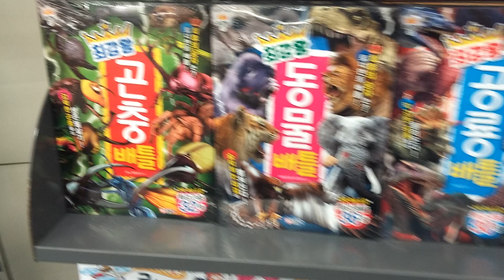최강왕 요괴와 공룡,위험생물 대백과 사전들입니다.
요새는 일본에서 만든 요괴와 공룡,동물 대백과사전류들이 아동용으로 많이 나오는 중입니다.

제가 어릴때도 이런 대백과사전류들이 많이 나왔는데 요새는 이렇게 나오고 있으니 반갑기는 합니다.